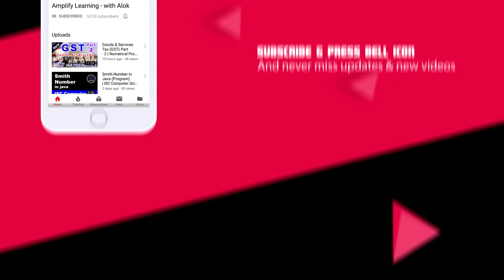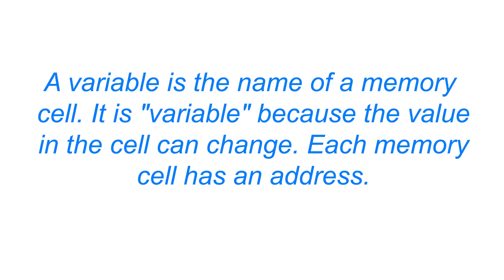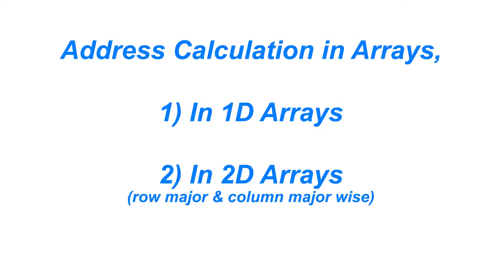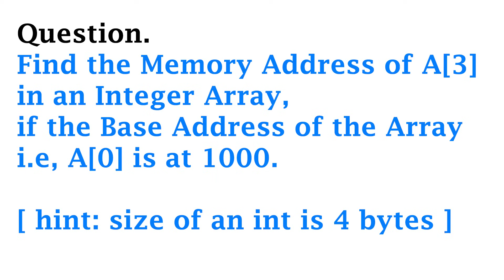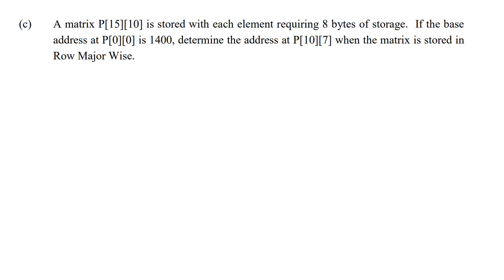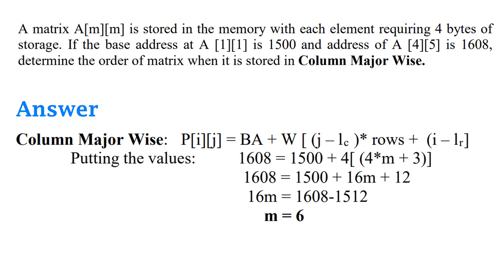Row major and Column major Address Calculation | Memory Address Calculation | ISC Computer Class 12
row major and column major address calculation